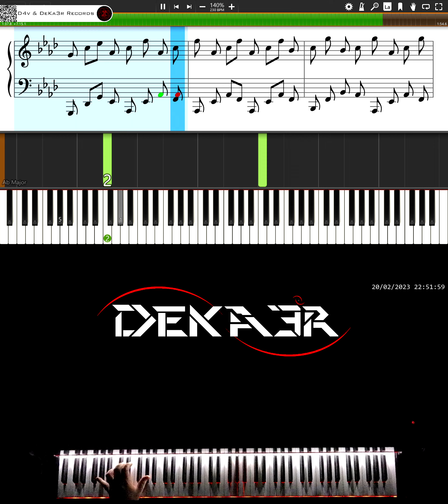🔴 IRL 🎹 RUNNER • CREACIÓN DE SU DIGITACIÓN, MNEMOTECNIA Y ESTUDIO PARA PIANO